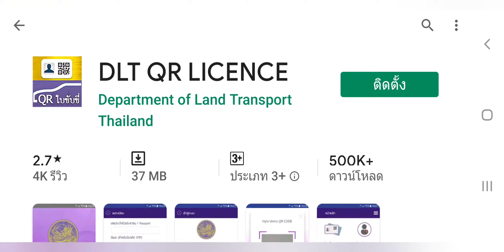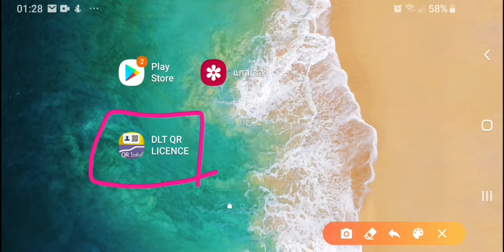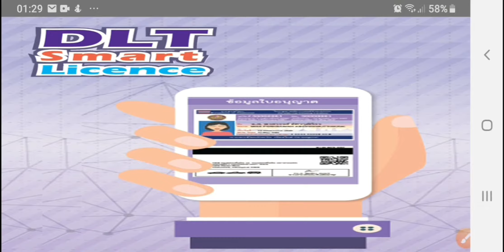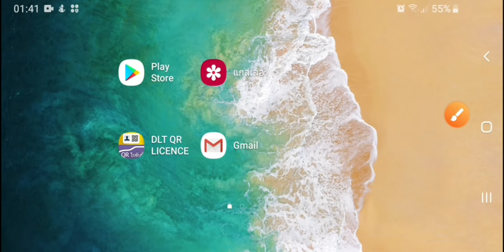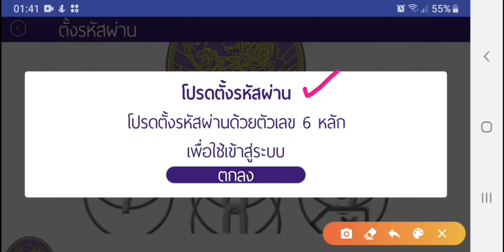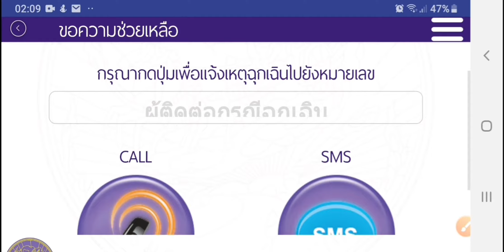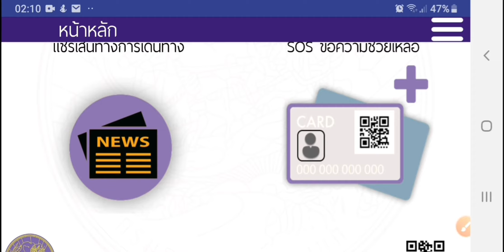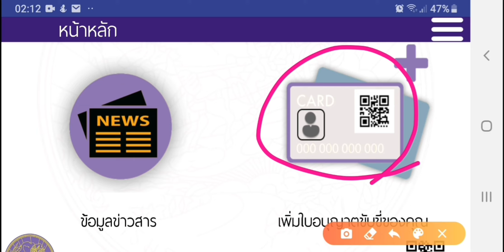ดีเดย์ตั้งแต่วันนี้ ห้ามตำรวจยึดใบขับขี่ ใช้ใบขับขี่อิเล็คทรอนิกส์แทนใบจริง Ep.1|Natcha Channel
แนะนำการลงทะเบียน ใบขับขี่อิเล็คทรอนิกส์ด้วยแอปพลิเคชั่น DLT QR Licence จากกรมการขนส่ง ฝ้ายทำให้ดูขั้นตอนไม่ยุ่งยาก

สามารถลงทะเบียนได้ทั้งรุ่นเก่า รุ่นใหม่

ฝ้ายแนะนำว่า ควรเปลี่ยนใบขับขี่ ให้เป็นรุ่นใหม่ ที่หลังบัตรมี QR Code ก่อนแล้วค่อยลงทะเบียนนะคะ หากเป็นรุ่นเก่าที่ไม่มี QR Code เหมือนของฝ้าย ลงทะเบียนได้ แต่ก็ยังใช้ไม่ได้อยู่ดี ดูตามตัวอย่างฝ้ายทำให้ดูได้เลยค่ะ ณ วันนี้ แอปยังไม่เสถียรนะคะ ถ้าหากพัฒนาแอป และเสถียรกว่านี้ ก็น่าจะมีข้อดี ตามที่กรมการขนส่งเคยให้ข้อมูลไว้นะคะ...

ข้อดีของใบขับขี่อิเล็คทรอนิกส์
✅ ไม่ต้องพกบัตรจริง
✅ แสดงใบขับขี่ในแอปพลิเคชั่นทันที ที่ถูกเรียกตรวจ
✅ แจ้งเตือนต่อใบขับขี่ล่วงหน้า
✅ แสดงข้อมูลผู้ขับขี่ เช่น การแพ้ยา กรุ๊ปเลือด โรคประจำตัว การรักษาพยาบาล
✅ แชร์ตำแหน่งที่ตั้ง หมายเลขทะเบียน

📌Fanpage :
♥️เค้กวุ้นคุณฝ้าย